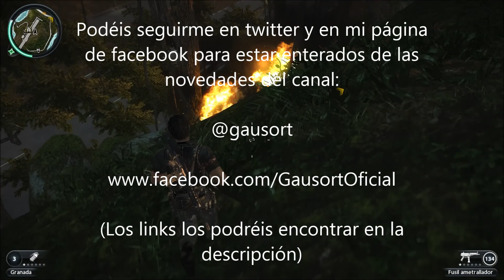Just Cause 2 - Capítulo 20 - Un episodio algo especial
-x-x-x-x-x-x-x-x-x-x-x-x-x-x-x-x-x-x-x-x-x-x-x-x-x-x-x-x-x-x-x-x-x-x-

Uno de mis videos especiales, el videoclip de Camino Moria de El Reno Renardo hecho con el mod de El Señor de los Anillos para Minecraft

-x-x-x-x-x-x-x-x-x-x-x-x-x-x-x-x-x-x-x-x-x-x-x-x-x-x-x-x-x-x-x-x-x-x-

*** Estas son algunas de mis series:

- 1ª Temporada de The Forest (TERMINADA)

- 2ª Temporada de The Forest (TERMINADA)

- 3ª Temporada de The Forest (TERMINADA)

- Videos especiales

- 1ª Temporada de Minecraft Serie de mods (TERMINADA)

-x-x-x-x-x-x-x-x-x-x-x-x-x-x-x-x-x-x-x-x-x-x-x-x-x-x-x-x-x-x-x-x-x-x-

-x-x-x-x-x-x-x-x-x-x-x-x-x-x-x-x-x-x-x-x-x-x-x-x-x-x-x-x-x-x-x-x-x-x-

Días que tengo previsto subir cada video al canal: (Actualmente estoy de exámenes así que es probable que este calendario se vea afectado y haya muchos días que no pueda subir nada porque no tengo tiempo para grabar...)

- Lunes: Just Cause 2

- Martes: LEGO El Señor de los anillos

- Miércoles: Minecraft

- Jueves: Gameplays ocasionales

- Viernes: Batman Arkham Asylum (Doble capítulo)

- Sábado: Just Cause 2

- Domingo: LEGO El Señor de los anillos

Parece ser que, por lo que he leido en internet, de momento no tienen intención de sacar la 3ª parte de LEGO El hobbit...así que habrá que esperar para terminar la serie

-x-x-x-x-x-x-x-x-x-x-x-x-x-x-x-x-x-x-x-x-x-x-x-x-x-x-x-x-x-x-x-x-x-x-